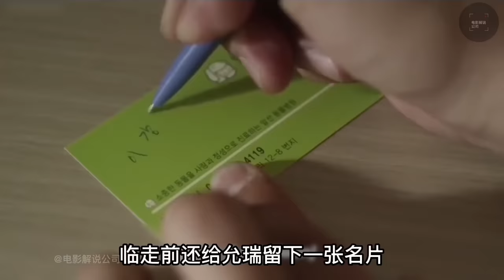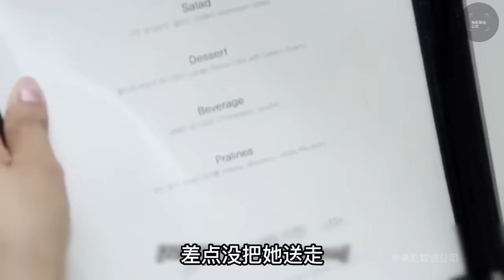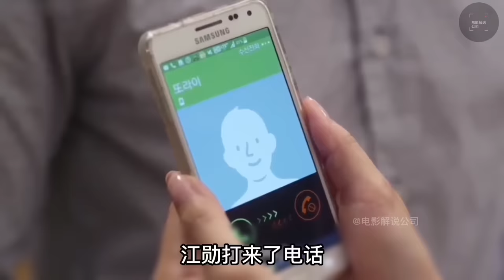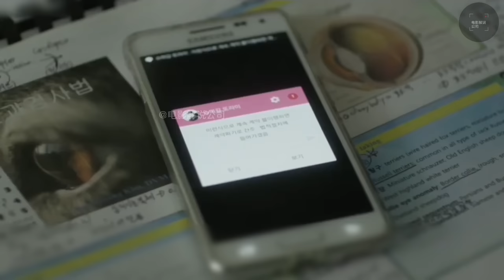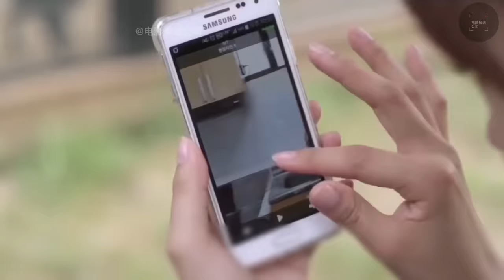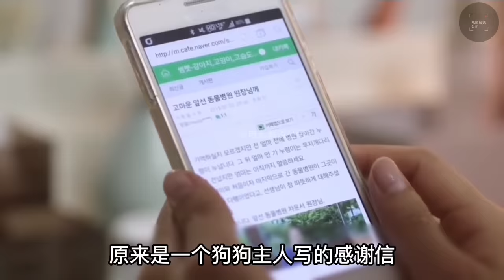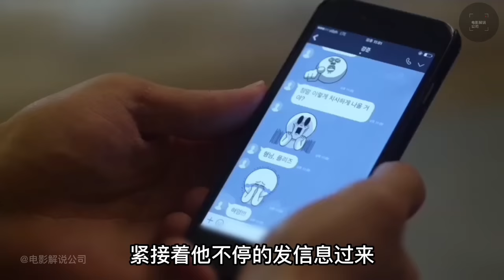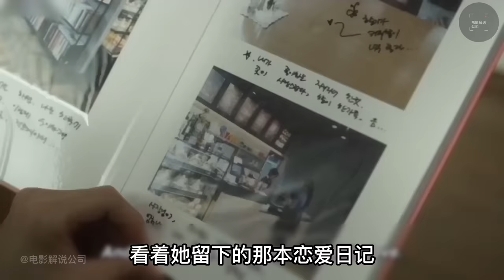干饭必备！一口气看完人气韩剧 【高尚的你】跟霸道总裁谈一场契约恋爱，想想都兴奋😆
韩剧名称 【高尚的你】